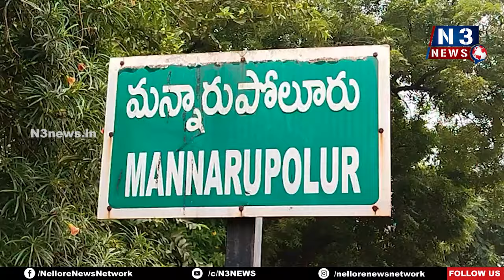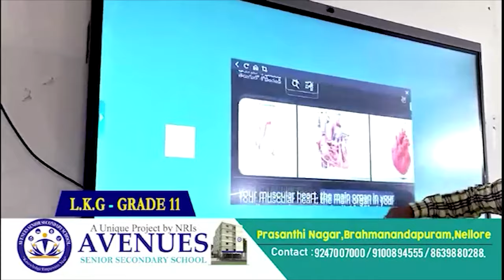పేట‌లో ప‌ట్ట‌ప‌గ‌లే చోరీ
- ఇంట్లో చొర‌బ‌డి బంగారం, న‌గ‌దు దోచుకెళ్లిన దండుగులు